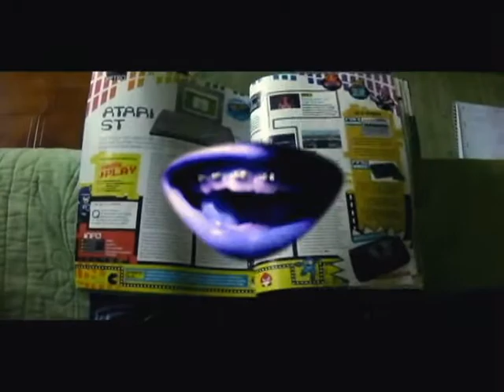Anúncio Sega Mega Drive - Passatempo BGAMER Sega Mega Drive II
Vídeo para o passatempo da BGAMER Outubro 2012, onde a PressPlay está a oferecer uma Sega MegaDrive II. O vídeo parodia os antígos anúncios da Sega, tanto em Portugal com a MegaDrive como nos USA com a Genesis, e a sua rivalidade com a Nintendo. Espero que gostem!
Contém algum conteúdo pertencente à Sega.